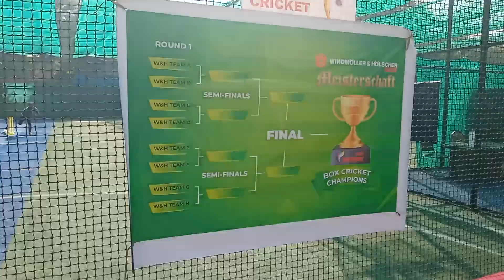SANGAM 2024 WINDMOLLER & HOLSCHER Win Meisterschaft Cricket Tournament | Heritage Resort Manesar